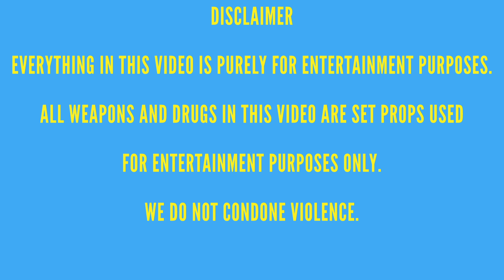3lax 3lvis - Shawty Lo Flo (Official Video)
Instagram: @3lvis3lvis Twitter: @3lvis3lax Facebook: 3lax3lvis Atlanta hip hop artist 3lax 3lvis releases "Shawty Lo Flo" produced by super producer Buddah Bless This Beat. The record pays tribute to veteran and legendary Atlanta rapper "Shawty Lo", whom which devastated the nation with his passing some years ago. 3lvis with his witty flows, down south accent and live energetic artistic movement shows why he's next up of artist to look out for 2021, all while repping his city (North Atlanta).